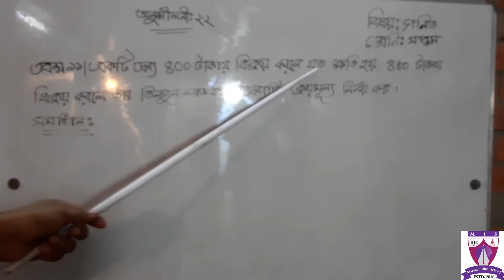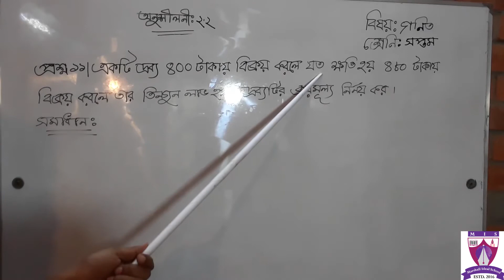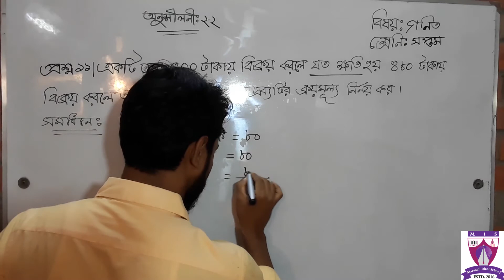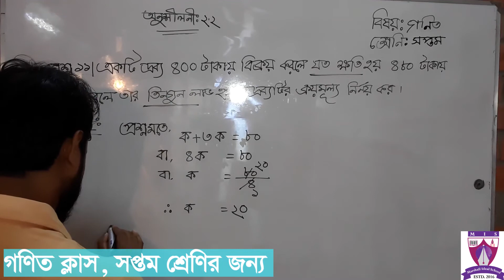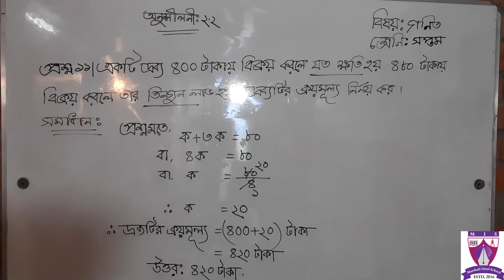Math Clss for Seven with maruf Sir.অনুশীলনী 2.2 আঙ্ক 11The best inspiration to build an ideal nation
Math Clss for Seven with maruf Sir.অনুশীলনী 2.2 আঙ্ক 11.This video is educational discussion of math.  The best inspiration to build an ideal nationThis is Marshall Ideal School official Youtube Channel created only for learning purposes.